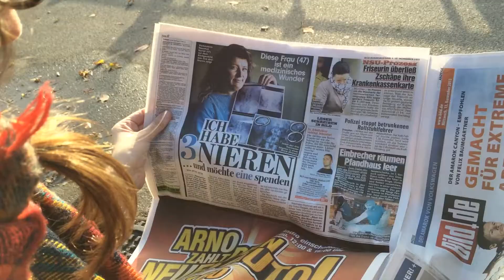Allein unter anderen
Mobile Reporting mit dem iPhone 5S von den Journalistenschülern Annelie Naumann (Monster) und Julian Maitra (Kamera).